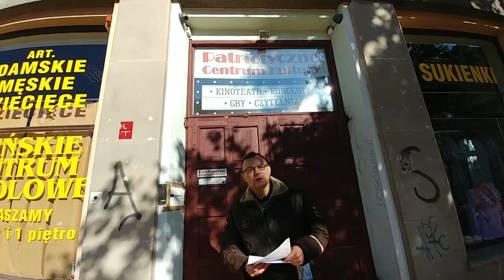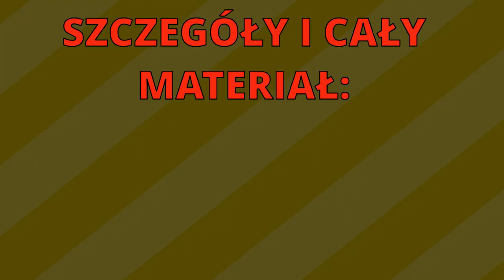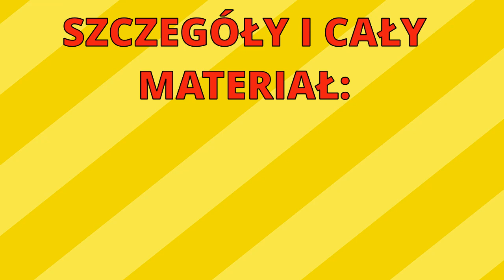Rusza śledztwo ws. sekty Chojeckiego!